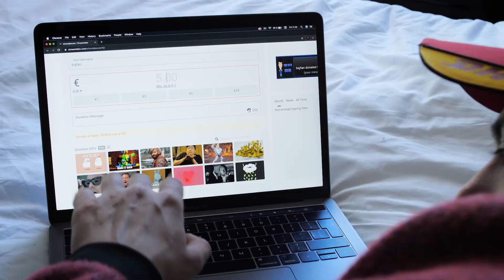ESL One New York 2019: DHLDrop - Pala Trailer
Enter now to win a special surprise with awesome loot delivered to your doorstep or to your seat at the event in the United States!